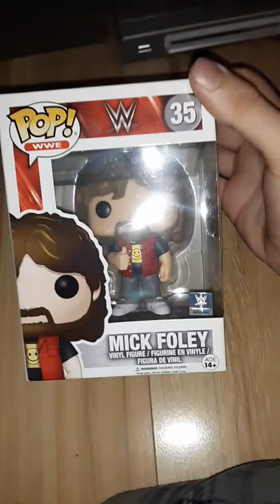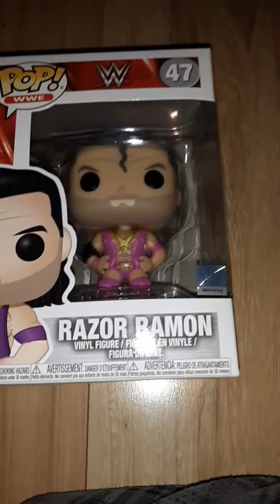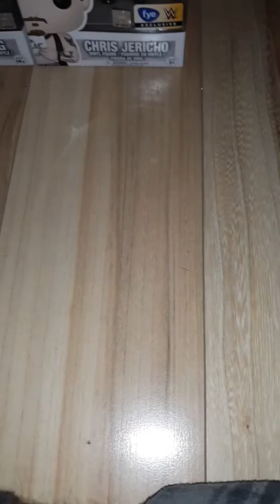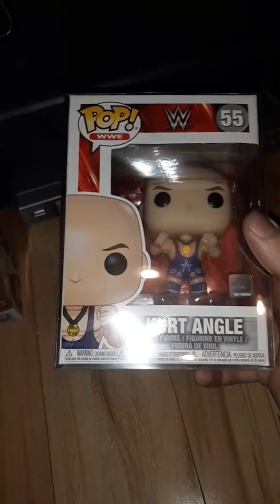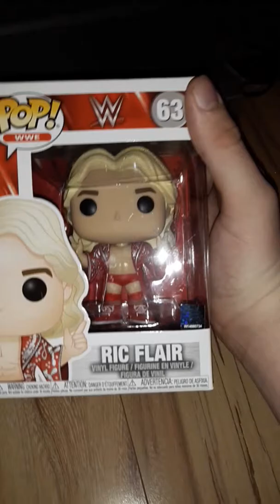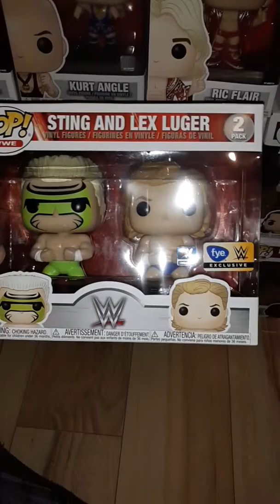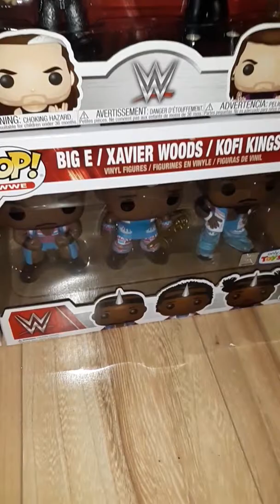WWE Funko Pop Collection-5/26/19